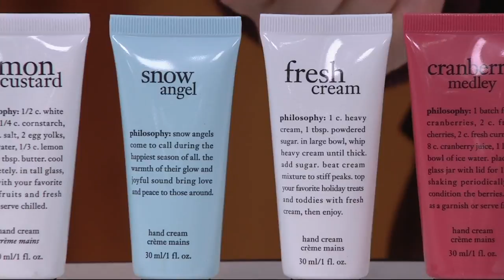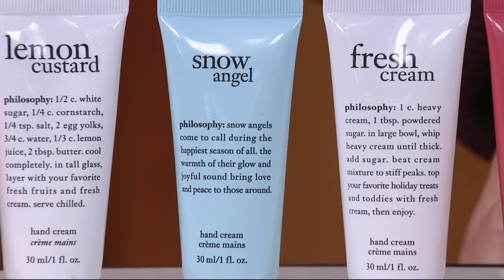philosophy the handbook 5 piece hand cream collection on QVC